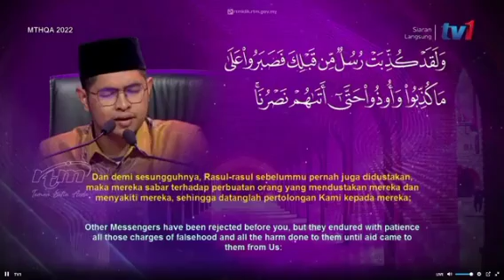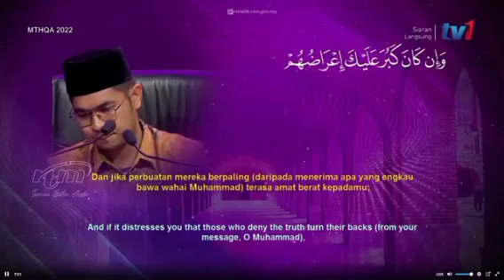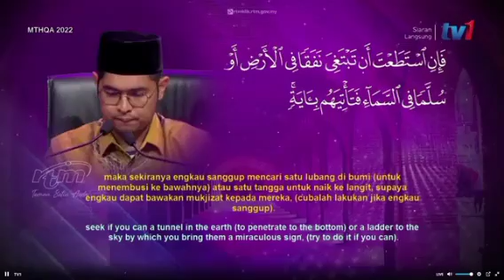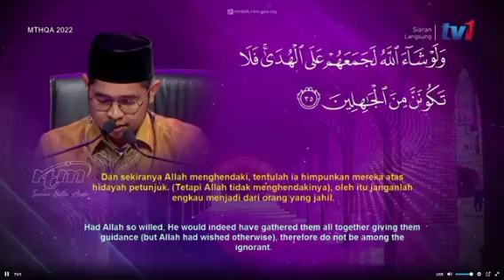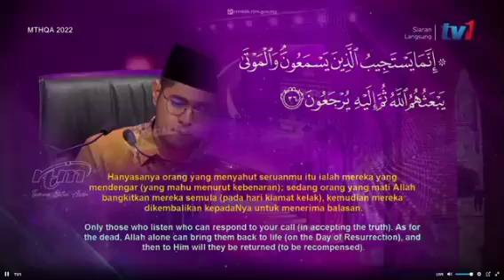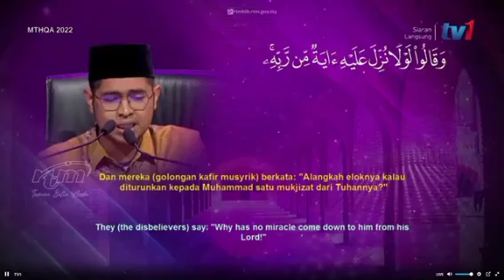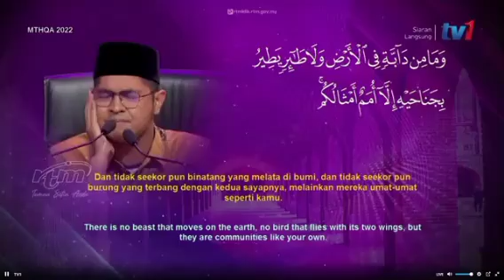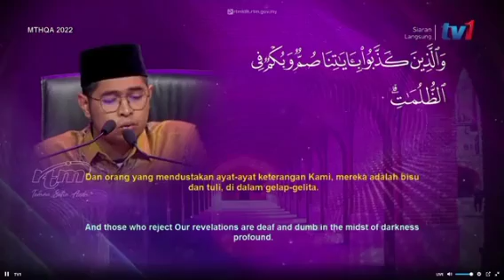QARI INDONESIA TEMPAT KE 3 TILAWAH ANTARABANGSA 2022 seperti Syeikh Shahat Anwar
MAJLIS TILAWAH ALQURAN PERINGKAT ANTARABANGSA DI KLCC 19 HINGGA 24/10/2022